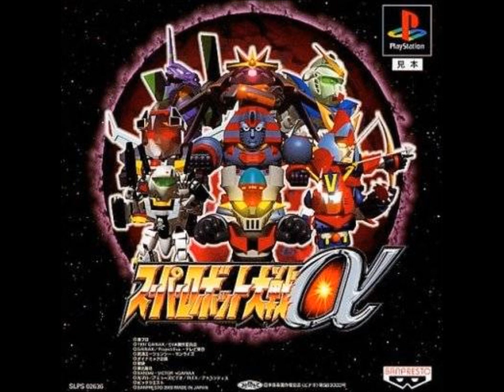SRW Alpha/Alpha Gaiden - Silent Voice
SRW Alpha/Alpha Gaiden version of "Silent Voice" from Mobile Suit Gundam ZZ. Original
performed by Jun Hiroe.